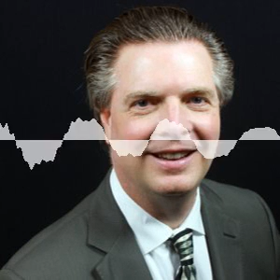Dr. MARK PAGE: “Freedom! The Smart Parents Guide: How To Help Your Child See a Better Life!”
Dr. Mark J. Page, an optometrist and international best-selling author shares his successful book information, “Freedom! The Smart Parents Guide: How To Help Your Child See a Better Life!”

Dr. Page earned his B.S. in chemistry at the University of South Dakota and earned his doctorate in optometry (O.D.) at the New England College of Optometry in Boston, MA. Dr. Page is certified in therapeutic pharmaceuticals and in 1993 was awarded the American Optometric Association Recognition Award for taking more than 150 hours of continuing education in one year. Training in the latest techniques allows Dr. Page to detect eye problems early. “I’ve always believed the key to being a good doctor is having good training and using the latest technology to provide leading-edge eye care,” he said. His practice, Arizona's Vision, is listed as the top optometrist in Phoenix, AZ.

When it comes to treating his patients, Dr. Page says he is dedicated to bringing his patients the best care because their eyesight is priceless. “My top priorities are to give you a thorough exam that catches any problems while they’re easy to treat and to give you an accurate prescription that will help you see clearly.”

A member of the American Optometric Association (contact lens and sports vision sections) and the Arizona Optometric Association, he is participating as a clinical investigator for the Food and Drug Administration in the post-approval analysis of CIBA night-and-day continuous wear lenses. He is recognized as one of the top optometrists in the United States by the Consumer Research Council of America.

In “Freedom! The Smart Parents Guide: How To Help Your Child See a Better Life!” Dr. Page writes about how diet, exercise and behaviors can help a child succeed. The book can be especially helpful for kids who are nearsighted, or whose parents are nearsighted. It teaches parents what they can do to reduce their child's chances of needing glasses. Dr. Page covers different procedures and technologies for controlling myopia that can help slow it down or may even stop it from getting worse.

“There’s nothing that gives me more pleasure than to help someone see the world around them clearly,” he said. “I’m proud to help people enjoy all the wonderful sights there are in the world.”

Dr. Page lives with his wife Gina in Ahwatukee, AZ with their six rescued dogs and one rescued cat. Gina Page worked as Arizona’s Vision business administrator her role changed over the years to include consulting, and ensuring that the original guiding principles of service, quality, and integrity are maintained.

Arizona’s Vision
Dr. Mark J. Page OD
15215 S 48th St #180